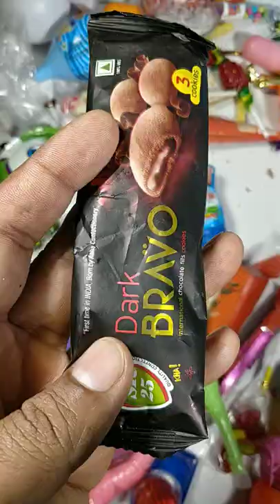Dark Bravo Choco Filled Cookies